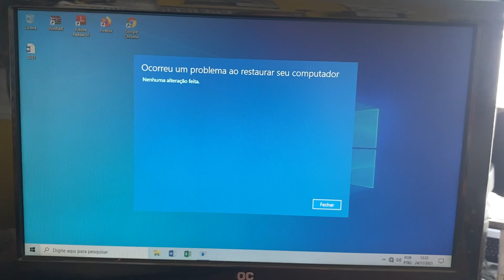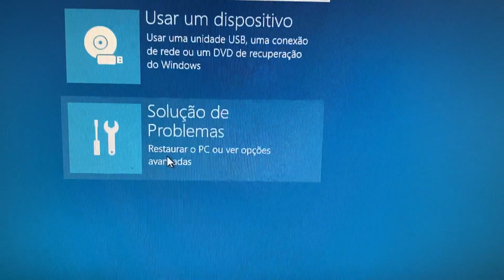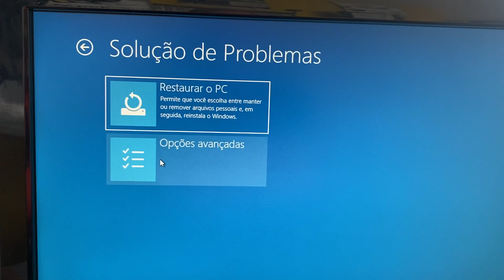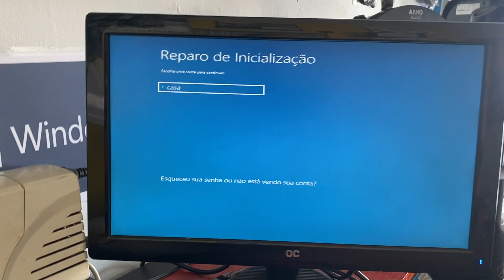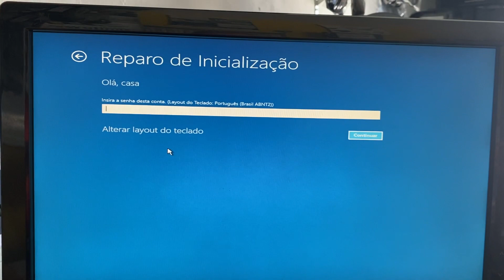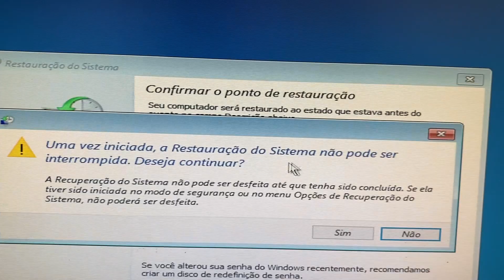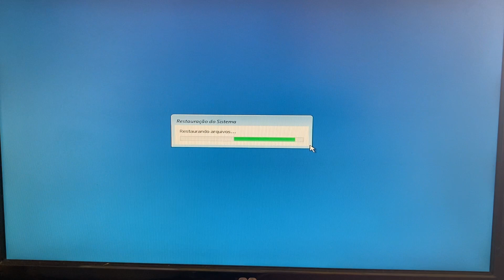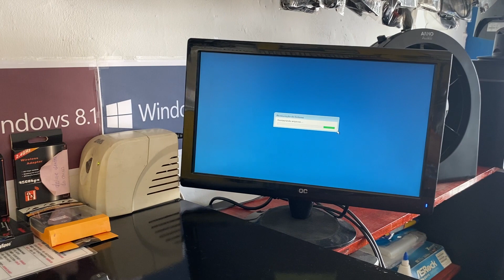ERRO WINDOWS 10 - Ocorreu um Problema ao Restaurar o PC, como resolver?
Nesse vídeo eu ensino tudo sobre o ERRO WINDOWS 10 - Ocorreu um Problema ao Restaurar o PC, como resolver?